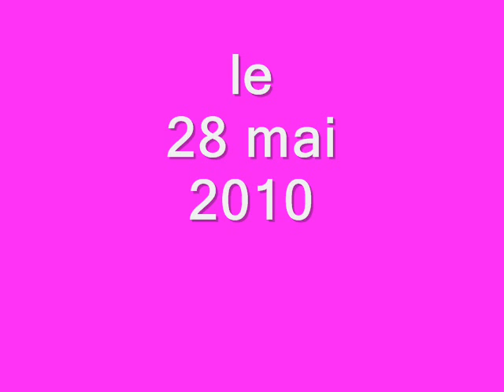week end du 28 mai.wmv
fetes des voisins